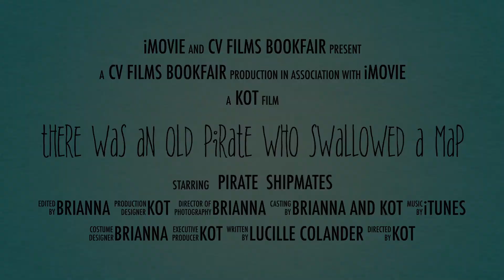Brinna There was an old pirate who swallowed a map